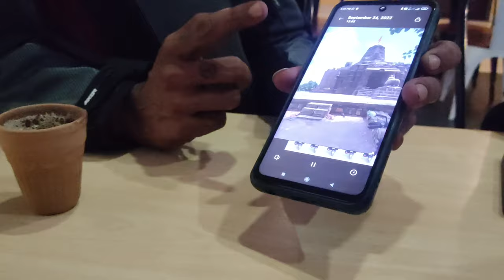Karnataka To Leh Ladakh😍 || We Met Peace Riders Who Going To Karnataka To Leh Ladakh || 7000 KM Ride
Please contact the artist/label if you wish to use it.
2022 log ride .